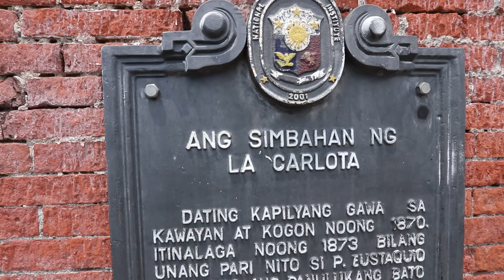SPECTACULAR WATERFALLS w/ HANGING BRIDGE | PROVINCE LIFE IN THE 🇵🇭 PHILIPPINES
Quipot Falls,  CANLAON CITY

Bottle-shaped cascade about 100 feet; largest of three neighboring waterfalls fed by Binalbagan, Malaiba and Linothangan tributaries. Deep basin ideal for swimming and boating.